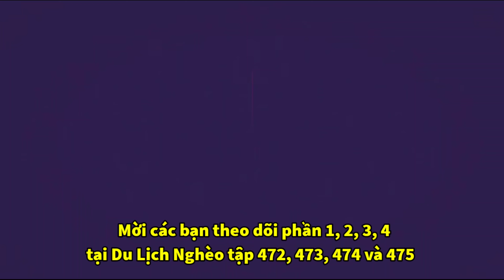Khám phá Hòn Chuối (Cà Mau) - Tập 5: Tắm cá Bớp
- Zalo: 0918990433 (XIN ĐỪNG GỌI ĐIỆN)